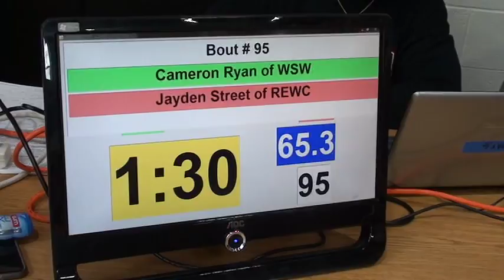65 lbs D3 OAC SV Distritc Cameron Ryan vs Jayden Street